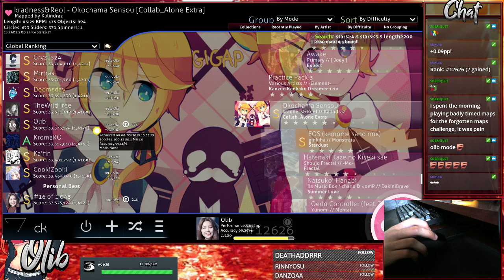[osu!] kradness&Reol - Okochama Sensou [Collab_Alone Extra] FC #16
Pretty cool CS3 gimmicky play and a good sightread FC.